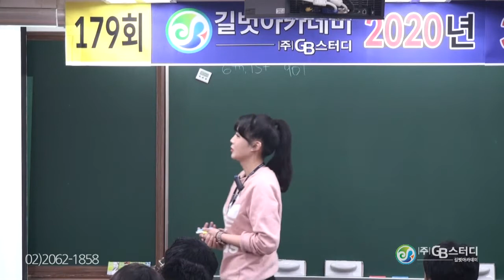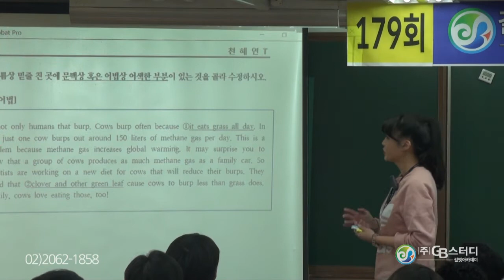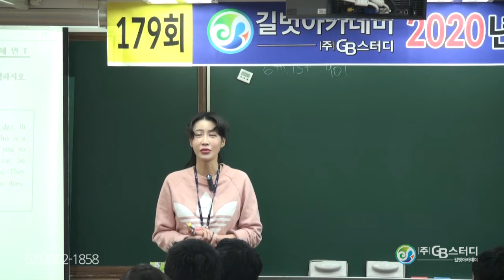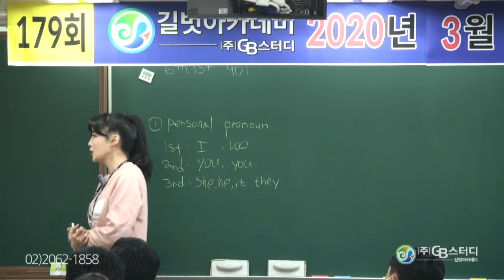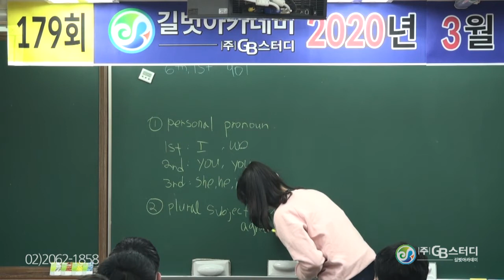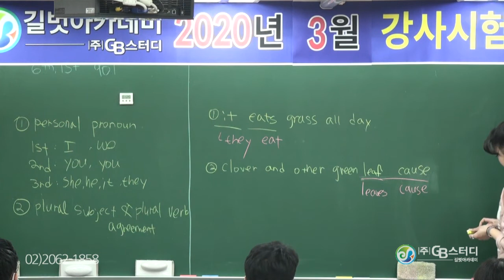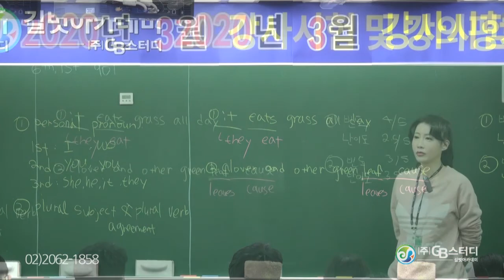2020년 3월 강사시험 및 강의평가 영어과 천혜연 선생님